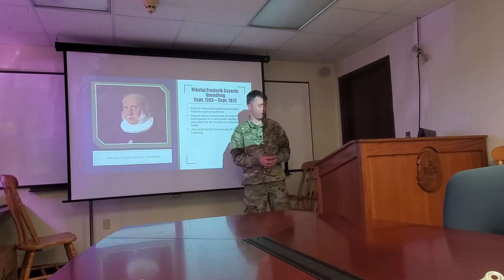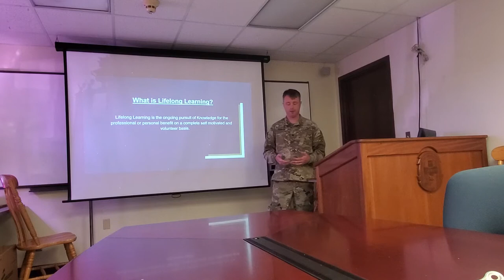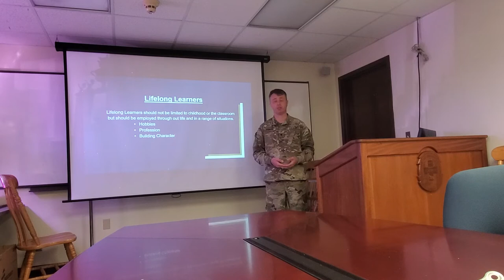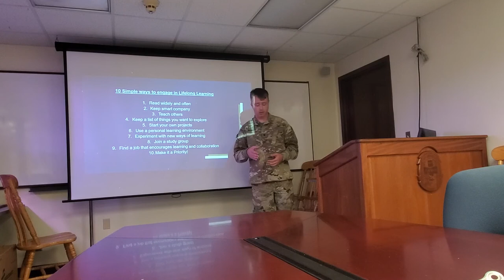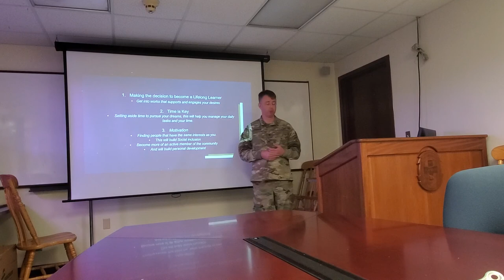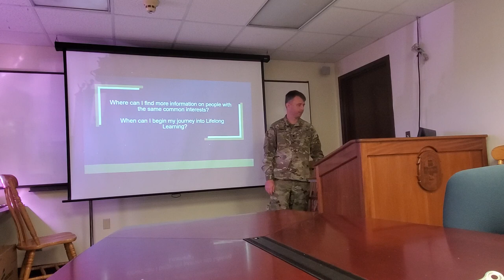Goodrich Informative brief